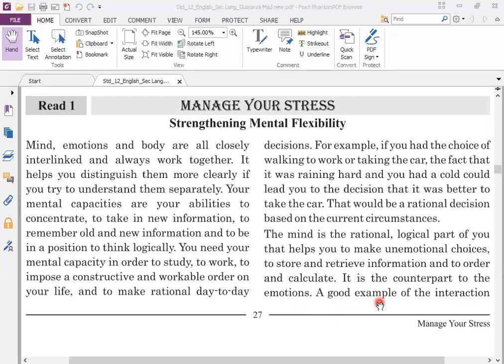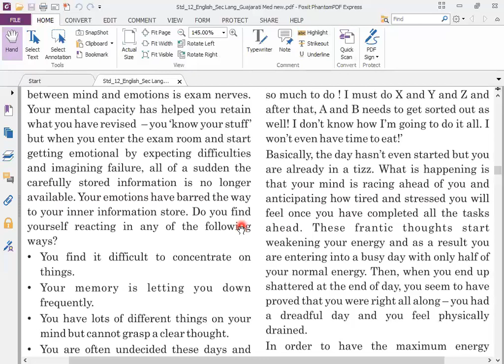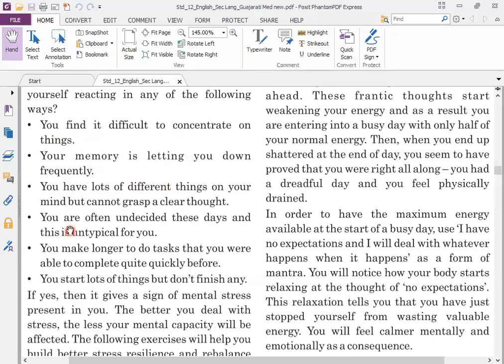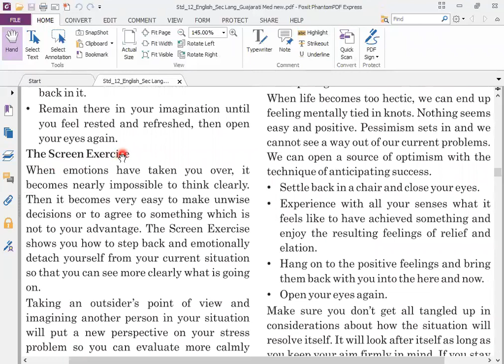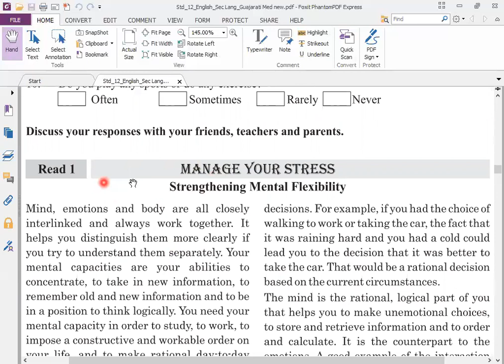Std:12//Sub.: English//Unit:3 Read:1 Manage Your Stress(Part-1)//By : Ramnik Sojitra